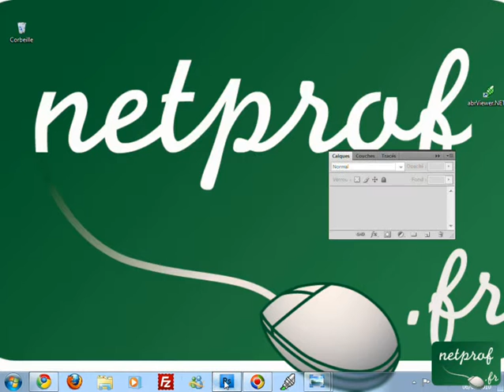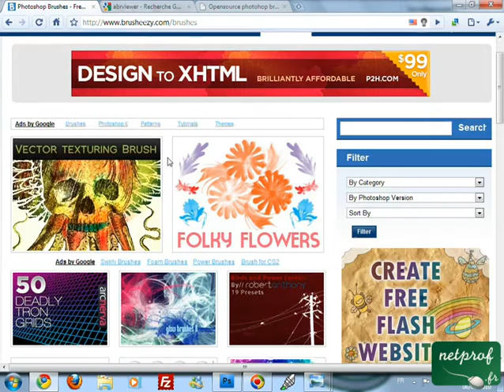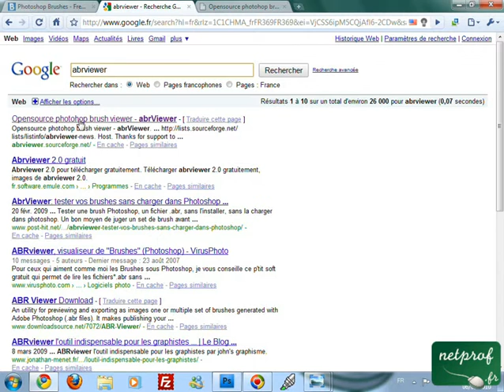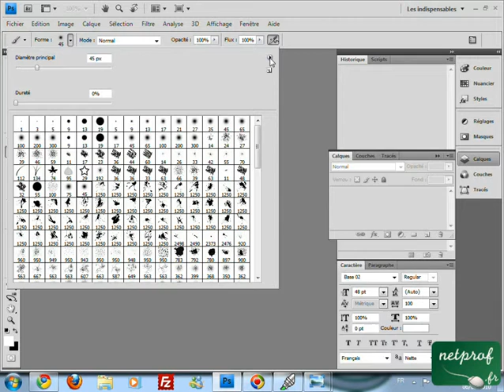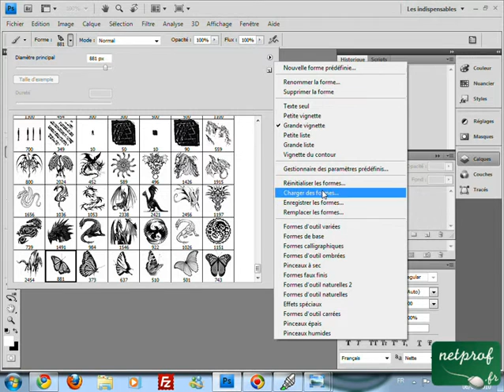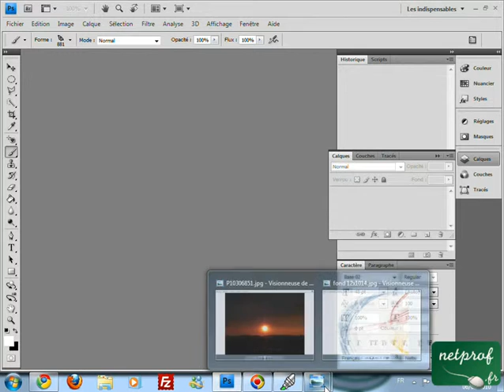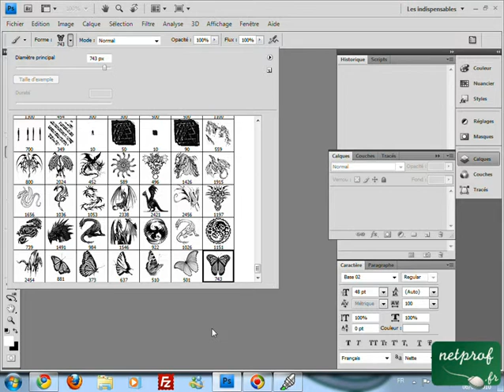Installer facilement des brush ou formes de pinceau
Prof : Benjamin